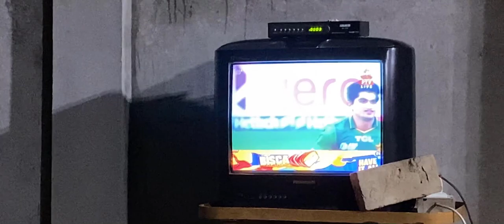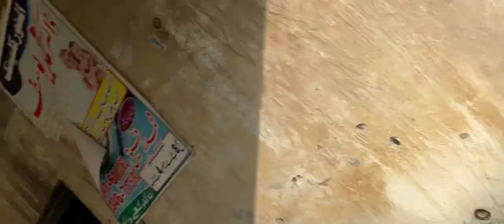Village Healthy Foods | Bike Adventure In Rohi Desert | Pakistani khatarnak Driver | Vlog